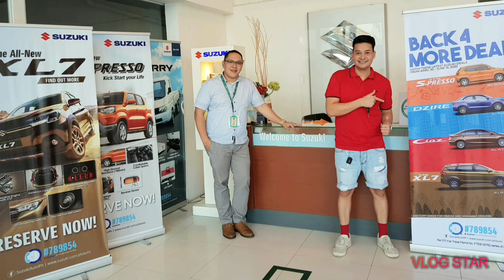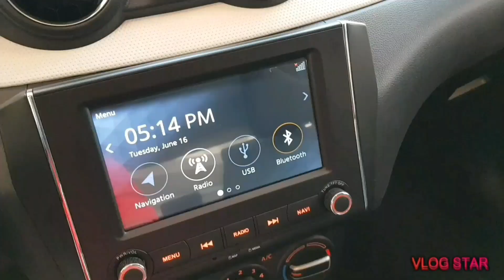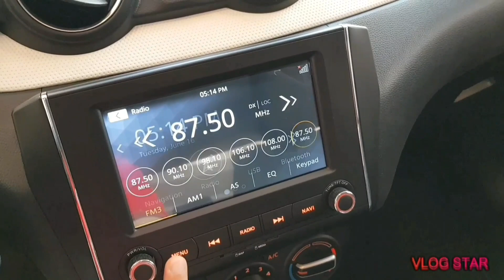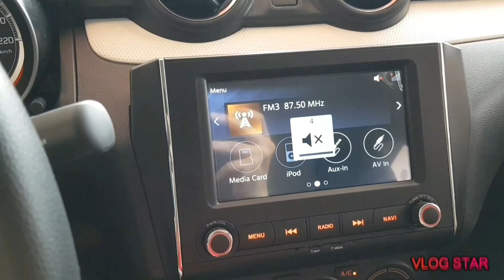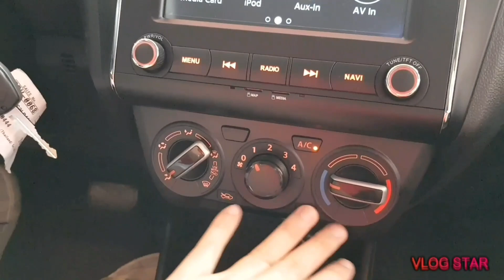2020 Suzuki Swift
Suzuki Swift Detailed full interior/exterior video tour, ending watching!

Thank you Suzuki Quezon Avenue!